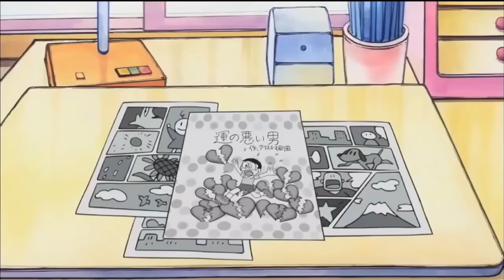Ang Boyfriend ni Jaiko | Doraemon Tagalog Version | Full Episode